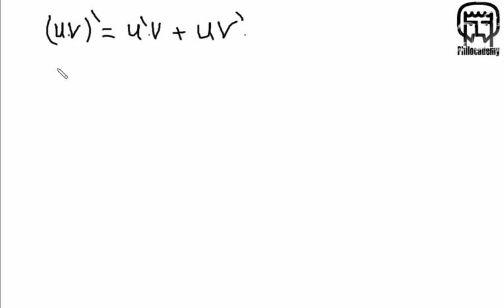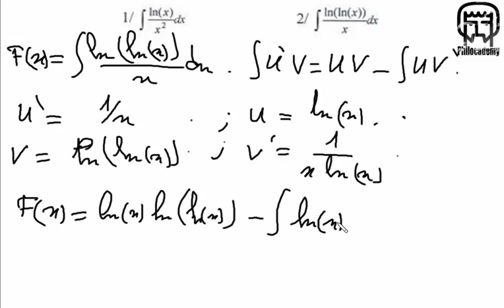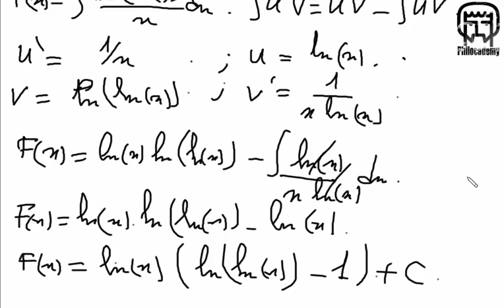Math -3 Intégration par partie - التكامل بالتجزئة - partie 1